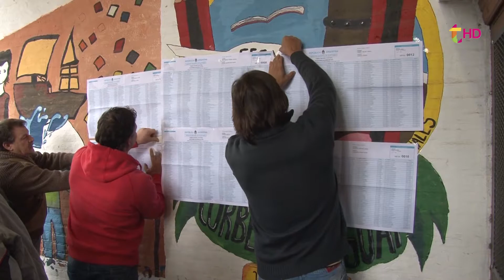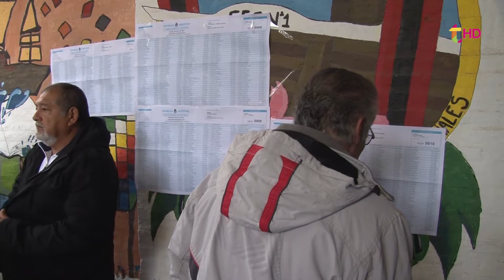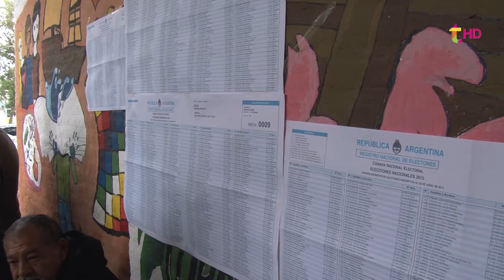QUÉ PASA CON EDGARDO PASO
“Parece que es mejor no participar en esta elección”,con estas palabras el ex concejal se refirió a su futuro político de cara a las legislativas de octubre.”La gente está podrida de ver como se pelean por un puesto en una lista” manifestó Paso quién además aseguró no necesitar un puesto en el HCD.”Pinamar está sucio,feo,está gris y el problema es el Ejecutivo y el candidato a concejal que diga en la campaña que va a limpiar la ciudad...miente” sentenció.